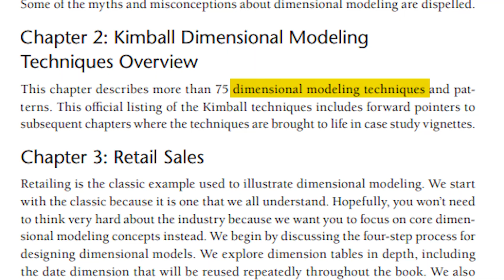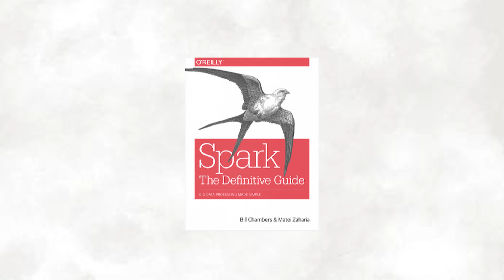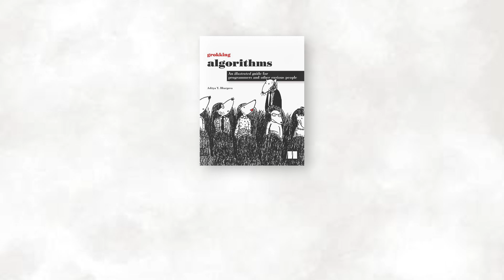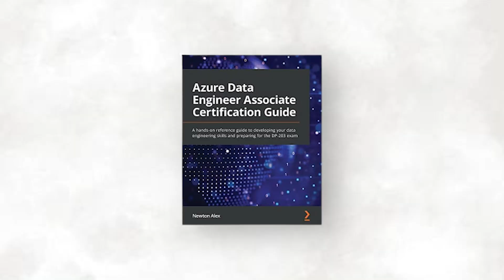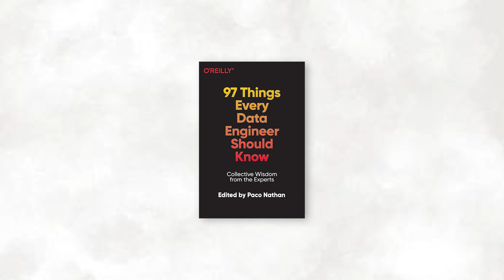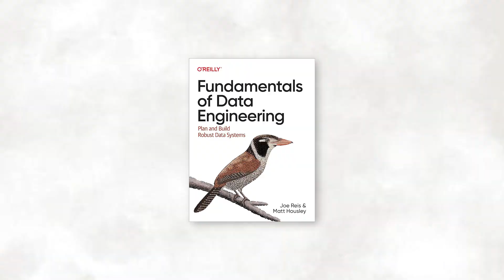Best Data Engineering Books for Beginners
Learn Data Engineering for FREE, here are the top 7 Books that every data engineer must read in their career, these are the books that helped me in my career and I hope it does the same for you ;)

Timestamps
0:00 Why read these books?
0:32 Book 1
1:50 Book 2
3:01 Book 3
4:10 Book 4
5:10 Book 5
6:03 Book 6
6:27 Book 7

3 Books You Should Read

✨ Tags ✨